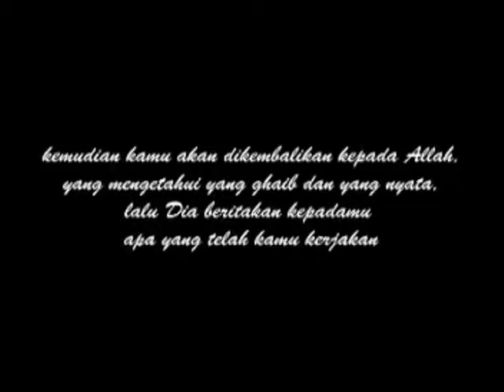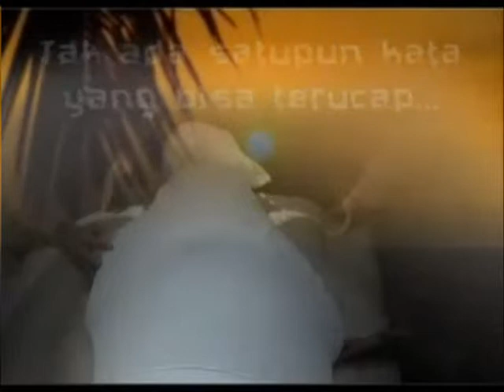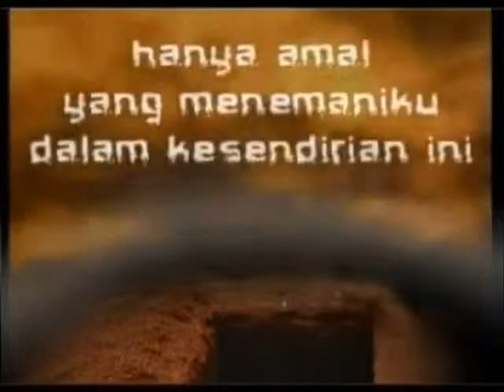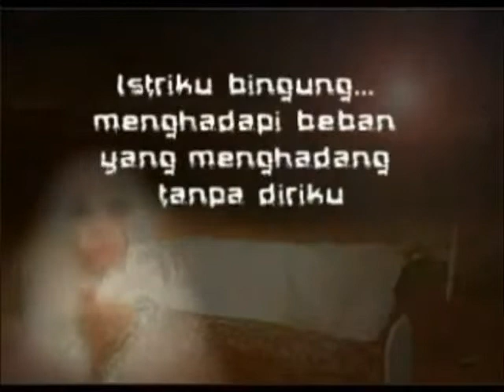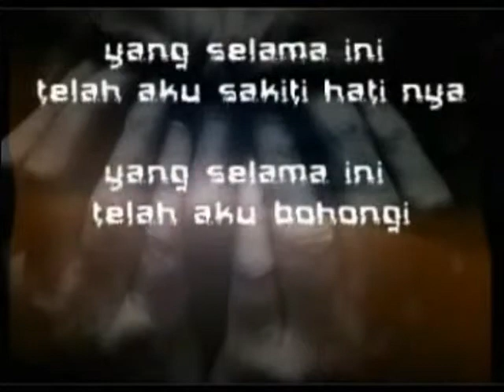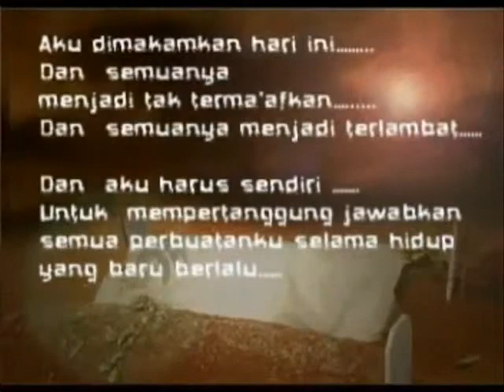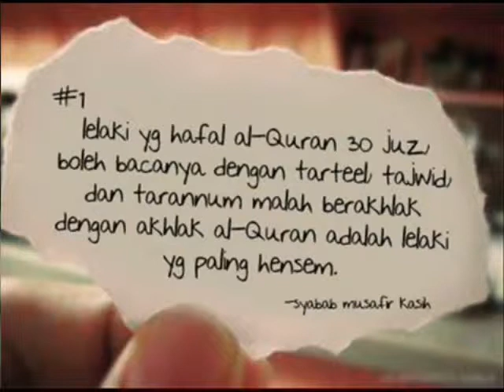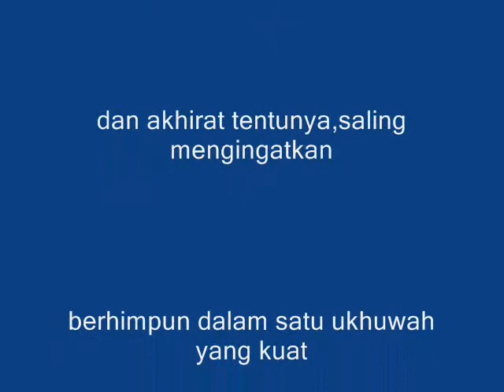renungan ospek stmik cikarang 2013 oleh LDK FAI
Sauadara saudaraku inilah masa depan kita,semua orang pasti akan mengalaminya
Kullu nafsin dhaikotul maut,setiap yang bernyawa pasti akan mengalami kematian.
Bila sesosok jasad di depan itu adalah kalian,mungkin pagi tadi kalian masih bercanda dengan keluarga di rumah,mungkin tadi siang kalian masih bias mendengarkan materi2 ospek,mungkin sore tadi kalian masih bias tertawa,bergurau,bercanda dengan teman2 baru kalian.
Tapi kini ,inilah kalian ,kalian terbujur kaku di depan,wajah cantik dan cakap kalian tak bias tersenyum lagi..tangan kuat kalian tak bias diangkat lagi..,mata kalian tak bias melirik lagi,telinga kalian tak bias mendengar lagi,kaki kalian tak bias bergerak lagi,mulut kita tak bias bicara, tertawa dan bercanda lagi.
Kita hanya bias diam membisu menanti  saat sidang pertanggungjawaban,
tubuh kita diusung oleh para kerabat,diusung ke suatu tempat,perlahan lahan tubuh kita dimasukkan ke liang lahat,kemudian ditimbun tanah,mereka yang mengiringi kita satu persatu mulai pergi,kini kita mulai sendiri,sunyi ,sepi.hanya amal yang bias menemani kita dalam kesendirian itu.kita tinggalkan harta,anak anak yang mengalir darah kita,keluarga ynag belum kita bina dengan benar.tak ada satupun yang bias kita ajak untuk menemani kita.kau berusaha berbicara pada mereka
oh ayah ...ada yang belum kusampaikan padamu,betapa aku ingin lebih banyak mengajakmu bicara.
Oh ibu ...ada yang belum kuucapkan padamu,betapa aku menyesal lebih banyak membantah perkataanmu,lebih banyak memaki maki dirimu,lebih banyak mengolok olok dirimu daripada mendengar nasihat nasihat terbaikmu.
Oh sahabat sahabatku,aku sering lupa menyapamu dengan senyuman tulus setiap saat kita bertemu,oh sungguh betapa aku ingin mengatakan aku mencintai kalian,aku menyayangi kalian!!dengarkah kalian!!!walau betapa buruk sikapku ,sungguh aku mencintai kalian!!!dengarkah kalian!tapi tak ada yang bias mendengarmu..karena lidahmu kini kelu,tak bias berkata lagi
Menyesal sudah tak mungkin,taubat tak lagi diterima,dan maafpun tak mungkin terdengar.kita sendiri yang harus mempertanggungjawabkan apa yang telah kita lakukan.perjalanan telah berakhirkita turun dari panggung kehidupan,dan disitulah hidup kita yang sebenarnya.apayang kamu bawa di tanganmu??apakah hutang2mu yang belum terbayarkan??apakah amanah2mu yang terlupakan??.lalu mana amalmu ???cukupkah amalmu untuk perjalanan yang panjang ini??
Mulai hari ini hitunglah semua amalmu..hitunglah segala kesalahanmu...menangislah karena amalmu itu belum cukup untuk menutupi dosamu..jagalah terus dirimu dalam kebaikan,karena kita tak tahu batas akhir hidup ini.apakah kau yakin kelak akan mati dalam kondisi yang baik!!apakah mati dalam keadaan maksiat!!.karena hidup ni hanyalah perjalanan sementara,kisah senang hanya hiburan sesaat,kisah sedih hanya hanya ujian sementara.alam akhiratlah hidup yang sebenarya .maka tanyakan pada dirimu,buat apa aku hidup didunia,tugas apa yang harus kutuntaskan disini,bagaimanakah aku mengisi perjalanan ini?apa yang harus kusiapkan untuk hidupku nanti?bagaimana hidupku nanti kurencanakan.
Saudara saudaraku kami tak bias memberikan apa apa,kami tak bias memberikan mobil,kekayaan,rumah mewah atau berlian yang indah.kami hanya bia mengajak,mengingatkan mendorong,untuk sama sama belajar,memperbaiki diri untuk bekal nanti di akhirat.saya harap teman"mengerti dan paham apa yang saya sampaikan.masih ada sedikit waktuuntuk berbenah,mari bersama sama ldk fityan al inabah kita berbenah,memperbaiki diri agar kita tak menyesal nanti.